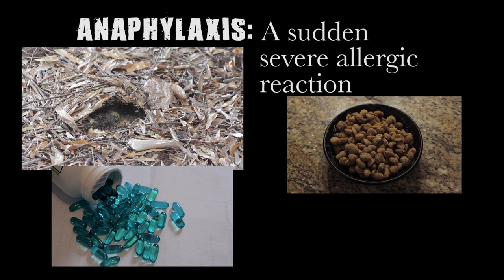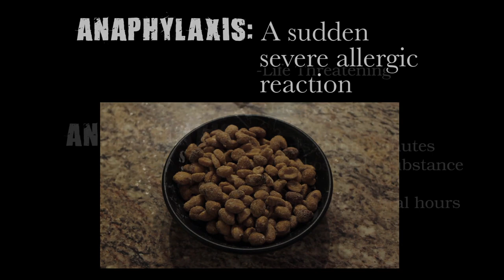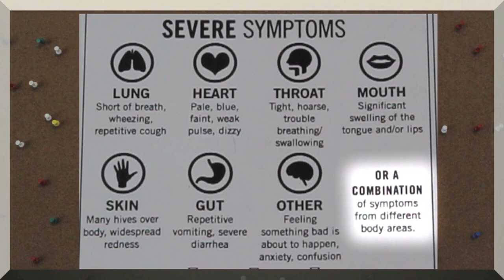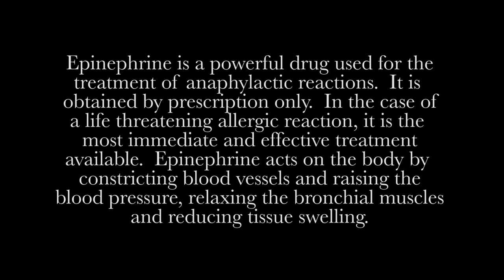NC EpiPen informational Video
This video is an aid to help instruct teachers in the N.C. regulations of EpiPen injectors.